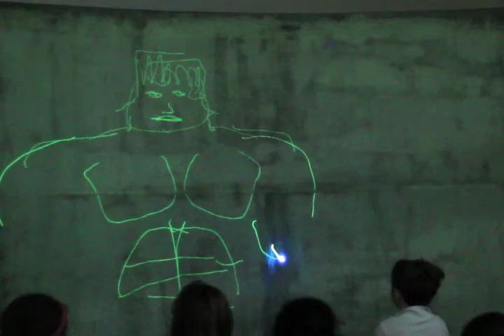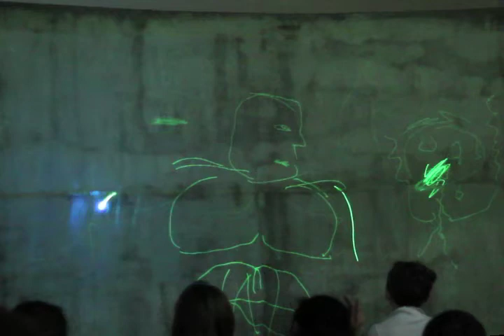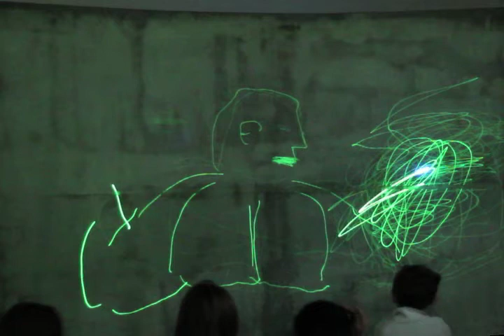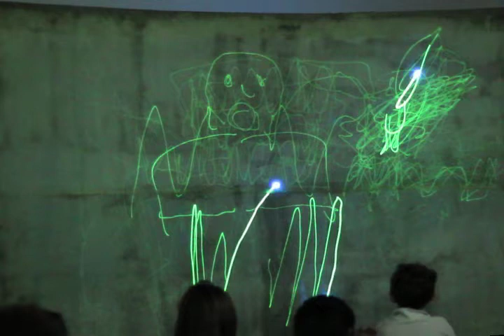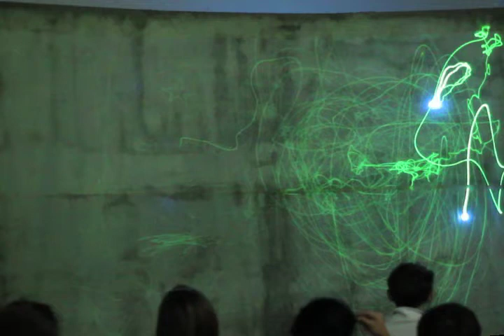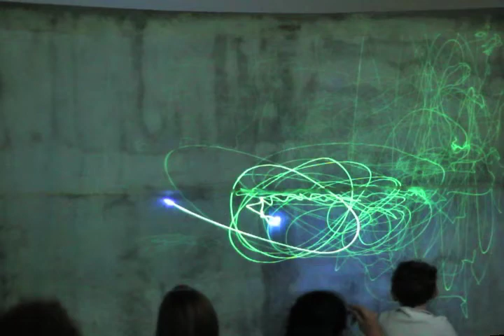The Laser Comedy Show for Kids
Chris Fair's trademark Laser Comedy Show, Performed for a friend's fourth grade class. This is the second act with a lucky class volunteer.  He puts on a very interactive show letting the kids in on the fun.